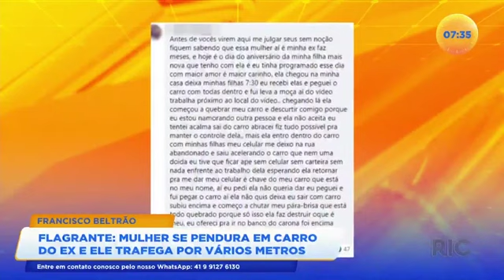Mulher foi transportada por quilômetros em cima do capô do carro com o ex-marido no volante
Desentendimento entre casal quase termina em tragédia. A mulher sobe no capô do carro do ex-marido e ele segue viagem com ela pendurada, por vários metros. Confira todos os detalhes na reportagem!